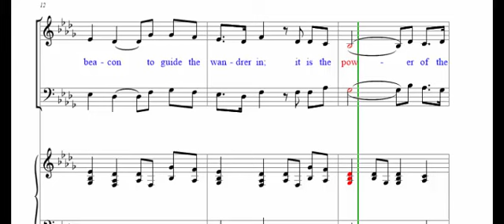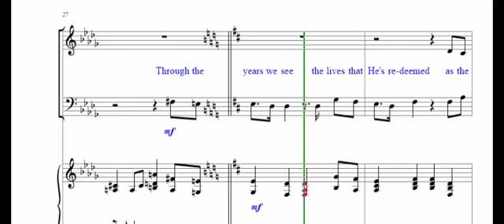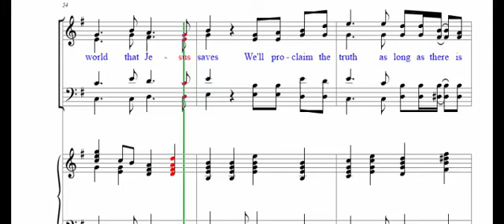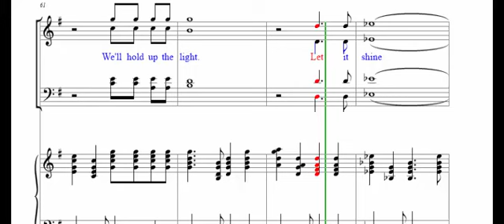Hold Up the Light with Send the Light - SATB